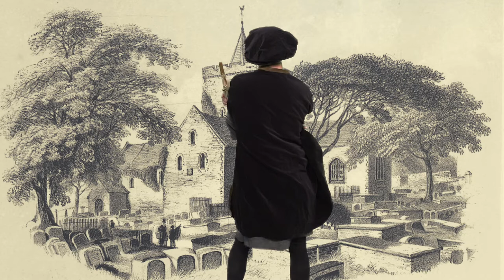Daf ap a'r Mabinogion - Gŵyl Hanes Cymru i Blant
Ymunwch a'r bardd a’r rapiwr, Dafydd ap, wrth iddo geisio ffeindio’i ffordd o Aberystwyth i Went i gyfarfod ei noddwr hael, Ifor. Ar hyd y ffordd, mae’n cael ei rwystro gan Wylan, gan y Gwynt, a chan Bioden. Maent yn rhannu rhai o straeon y Mabinogion.

Addasiad o sioe Mewn Cymeriad ar gyfer Gŵyl Hanes Cymru i Blant.
Cefnogwyd gan Mewn Cymeriad a Grant Adfer Diwylliant

Actor: Tudur Phillips
Cyfarwyddwr: Janet Aethwy
Golygydd: Glyn Roberts